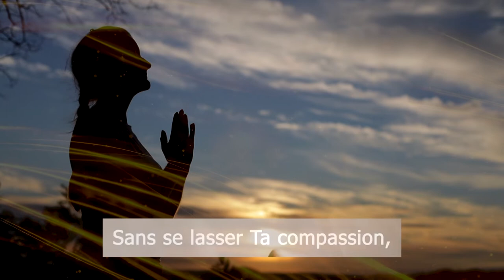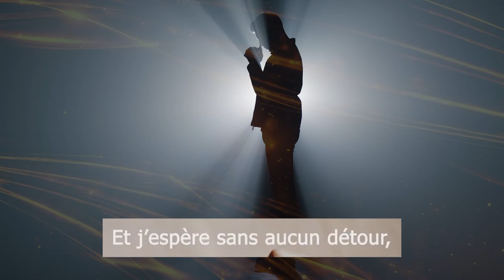Jour 93 – Mercredi 4 mai 2022 – Dieu protège nos arrières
Cliquez sur le lien ci-dessous pour écouter Jour 92 100 jours de prière

Ne vous inquiétez de rien ; mais en toute chose, faites connaître vos besoins à Dieu par des prières et des supplications, avec des actions de grâces. Et la paix de Dieu, qui surpasse toute intelligence, gardera vos cœurs et vos pensées en Jésus Christ. Philippiens 4:6-7

Ce n’est pas la volonté de Dieu que son peuple soit accablé par les soucis. Mais le Seigneur ne nous trompe pas. Il ne nous dit pas : « Ne craignez rien ; il n’y a pas de danger sur votre chemin. » Il sait qu’il y a des épreuves et des difficultés. Il agit avec sincérité à notre égard. Il ne promet pas d’isoler son peuple d’un monde de péché, mais il lui montre un refuge qui ne manque jamais... {PMC 227.2}

Comment pouvons-nous demeurer dans le doute et nous demander si vraiment Jésus peut aimer des pécheurs remplis de fautes et de faiblesses ? Il s’est donné lui-même pour nous, et nous a purifiés de toute iniquité. Il veut faire de nous un peuple particulier, zélé pour les bonnes œuvres. Il vint dans ce monde sous l’humble apparence d’un homme, voulant subir lui-même les peines et les tentations qui l’assaillent le long du chemin de la vie, pour mieux secourir celui qui est fatigué en lui offrant le repos et la paix. Mais des milliers et des milliers de personnes refusent son assistance pour s’attacher toujours plus fortement au fardeau de leurs soucis. Il s’approche des affligés pour les soulager de leurs peines et calmer leurs souffrances... Aux désappointés, aux incrédules, aux malheureux, il offre la joie et leur parle des demeures qu’il est allé leur préparer... Que Jésus, notre cher Sauveur, ait la première place dans nos pensées et nos affections et confions-nous plus entièrement en lui... {PMC 227.3}

Nous devons, avec la force de Jésus, surmonter les tentations et les épreuves de chaque jour. En y manquant, nous ajoutons au fardeau du lendemain, et notre force diminue. N’assombrissons pas le futur en négligeant le présent, mais préparons-nous aux éventualités du lendemain en accomplissant fidèlement et attentivement nos devoirs quotidiens. {PMC 227.4}

Cultivons la joie... Regardons aux beaux côtés de la vie, soyons pleins d’espoir et d’amour, riches en bonnes œuvres, nous réjouissant toujours dans le Seigneur. « Que la paix de Christ ... règne dans vos cœurs. Et soyez reconnaissants. » (Col. 3 : 15.) {PMC 227.5} Paul nous rappelle que nous ne devons pas être inquiets, mais que nous devons prier et faire appel à Dieu avec un cœur reconnaissant, et nous aurons cette paix qui surpasse toute intelligence et qui gardera nos cœurs et nos esprits dans le Christ Jésus, car Dieu protège nos arrières.

Questions au cœur : Êtes-vous anxieux ou remerciez-vous Dieu par la prière et la supplication ? Cultivez-vous un esprit de gaieté et regardez-vous toujours le bon côté de la vie avec espoir, amour et bonnes œuvres, vous réjouissant toujours dans le Seigneur ? Assombrissez-vous votre avenir par votre insouciance dans le présent ou vous préparez-vous à faire face aux urgences de demain par l’accomplissement réfléchi et soigneux des tâches d’aujourd’hui ? Doutez-vous de l’amour que Jésus vous porte ? N’oubliez pas que le Seigneur ne vous trompe pas. Il ne vous dit pas : « N’ayez pas peur, il n’y a aucun danger sur votre chemin ». Il sait qu’il y a des épreuves et des dangers, et il traite avec vous sans détour. Il ne vous propose pas de vous sortir d’un monde de péché et de mal, mais il vous indique un refuge qui ne faillit jamais, il vous soutient, alors ne vous inquiétez pas, mais soyez reconnaissants et priez toujours. Il vous donnera la paix.

1. Priez pour que Dieu vous débarrasse de l’anxiété et de l’inquiétude et qu’il permette au contraire à l’esprit et au cœur du Christ d’habiter en vous afin que vous ayez la paix qui surpasse toute intelligence.
2. Priez pour que nous ayons un cœur reconnaissant malgré ce qui se passe dans le monde qui nous entoure.
3. Priez pour que les membres de l’église à St. Maarten et Anguilla comprennent que l’église adventiste du septième jour est un mouvement prophétique avec un message prophétique, auquel le ciel a confié une mission prophétique très spéciale, et que c’est maintenant le moment de briller pour la gloire de Dieu.
4. Priez pour que vous et votre famille ayez toujours un cœur reconnaissant.